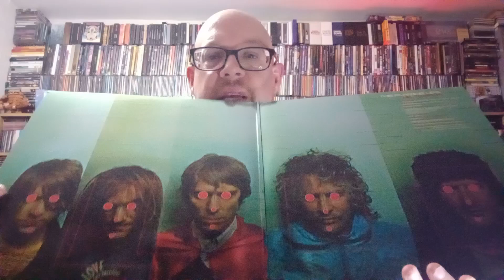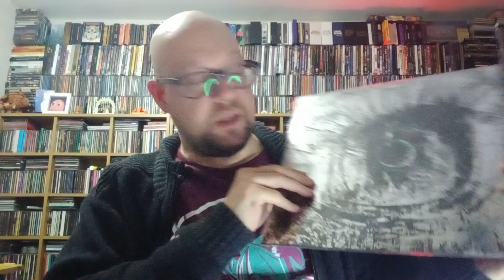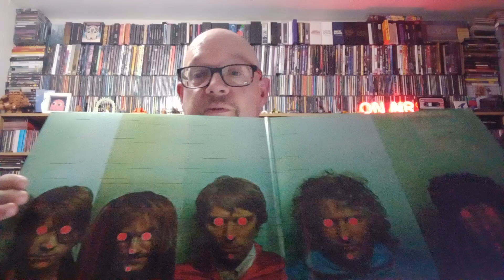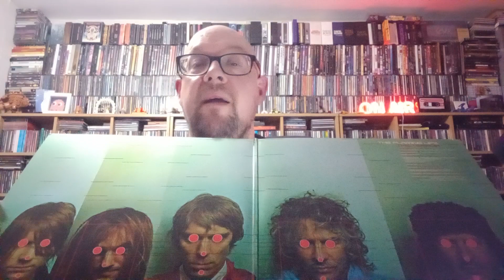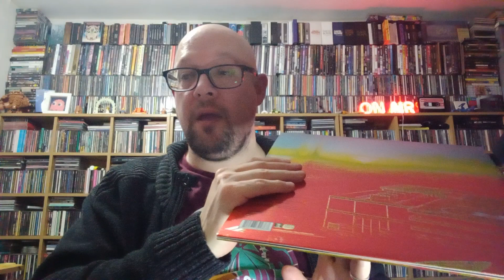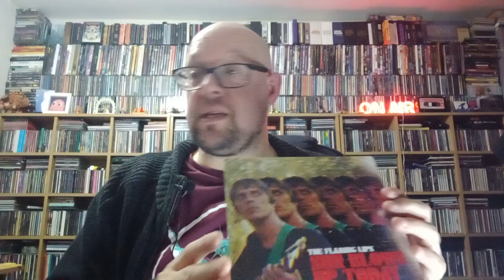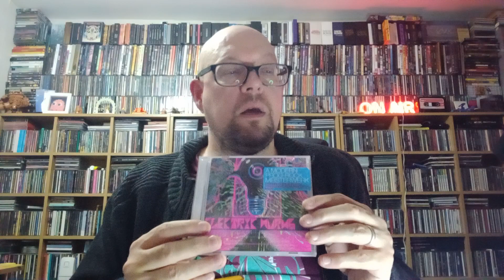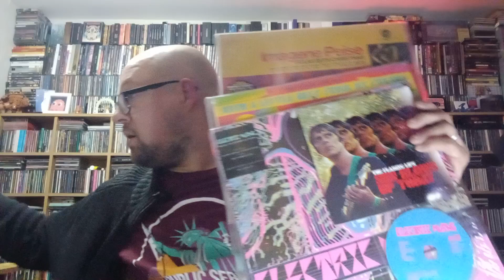MARK'S NOTCAST Ep 355 : The Flaming Lips, "The Terror" + loads of other LP's 2013-14. 18 Jan 2024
2013, The Flaming Lips release their thirteenth LP - "The Terror" - continuing the experimental vein of their previous work, and it's an album that really stuck with, and spoke to, me as 2013 became one of the worst years of my life. The terror of life stuck with me long and hard that year, and this album was a constant companion. 2013-14 also saw the release of the "Peace Sword" EP, the "7 Skies H3" album, The Electric Würms spinoff, the Sgt Peppers cover LP, and a vinyl version of 2007's Christmas LP "Atlas Eets Christmas". Oh, and three super limited releases - some of which were only sold at ONE gig! It's hard work being a fan of this band sometimes. 18 Jan 2024.